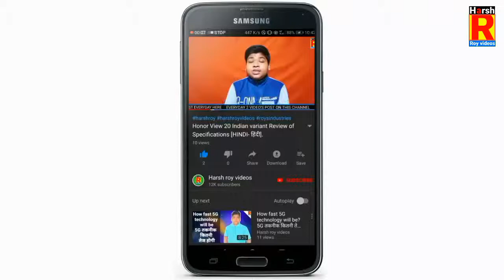Oneplus 7 leaks and rumours, WhatsApp New update, Realme u1 sale, Oppo reno TECH NEWS#382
county - 🇮🇳india 🇮🇳

SHOPPING ONLINE 👇

TAGS 👇

DAILY TECH NEWS, TECHNICAL NEWS, TECH NEWS IN HINDI, HINDI DAILY TECH NEWS

                                                HARSH ROY
                                      FOUNDER SIGNATURE